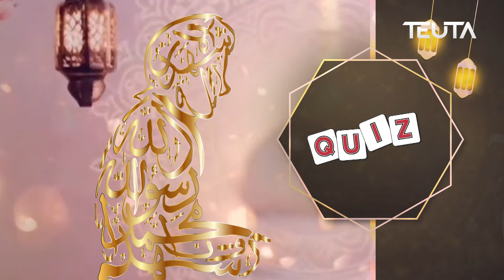KVIZI FETAR - EMISIONI 10, Fëmijët e mektebit të Xhamisë së Pinjeshit